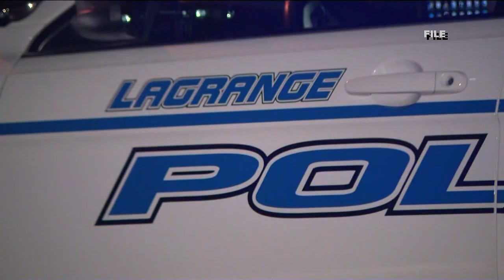High School game rules change after Troup County shooting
If you are planning on heading to the basketball game between LaGrange and Troup High Schools, there are two new policies to be aware of.